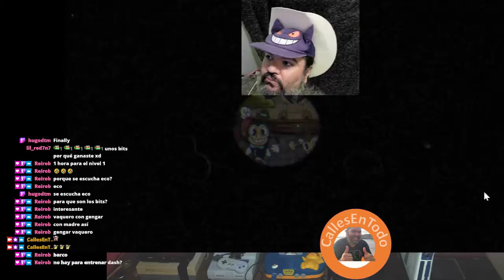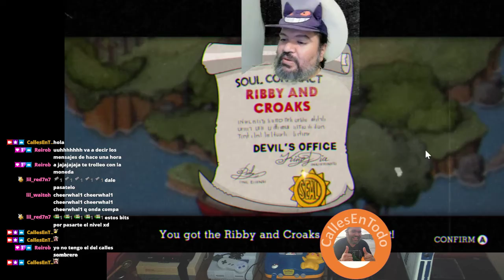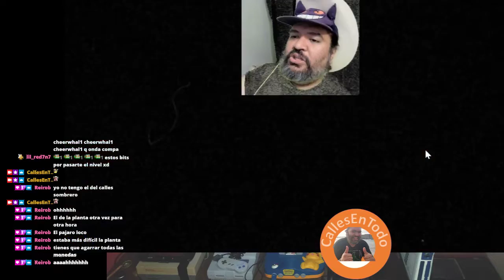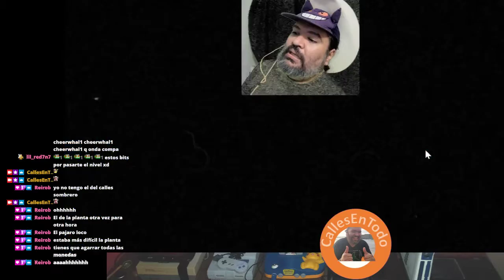Cup Head o mi sanidad Mental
Buenos Dias:
gracias amigos
por acompañarme a no perder la cordura viendo CUP HEAD y a Mugman

Bosses
The Root Pack
Botanic Panic
Goopy Le Grande
Ruse of an Ooze
Hilda Berg
Threatenin' Zeppelin
Cagney Carnation
Floral Fury
Ribby and Croaks
Clip Joint Calamity
Baroness Von Bon Bon
Sugarland Shimmy
Djimmi The Great
Pyramid Peril
Beppi The Clown
Carnival Kerfuffle
Wally Warbles
Aviary Action
Grim Matchstick
Fiery Frolic
Rumor Honeybottoms
Honeycomb Herald
Captain Brineybeard
Shootin N’ Lootin
Sally Stageplay
Dramatic Fanatic
Werner Werman
Murine Corps
Dr
Junkyard Jive!
Cala Maria
High Seas Hi-Jinx
Phantom Express
Railroad Wrath
King Dice
All Bets Are Off!
The Devil
One Hell of a Time
Run 'N' Gun Levels
Forest Follies
Forest Follies
Treetop Trouble
Treetop Trouble
Funhouse Frazzle
Funhouse Frazzle
Funfair Fever
Funfair Fever
Perilous Piers
Perilous Piers
Rugged Ridge
Rugged Ridge